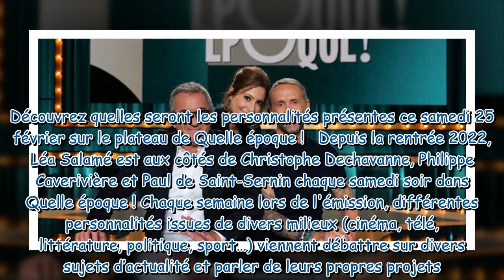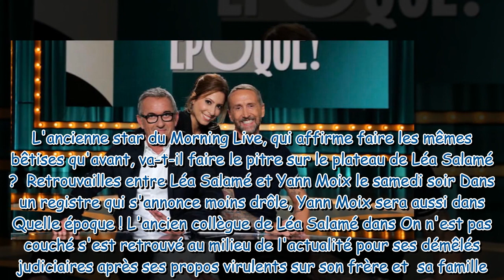Quelle époque ! (France 2) : qui sont les invités de Léa Salamé ce samedi 25 février 2023 ?